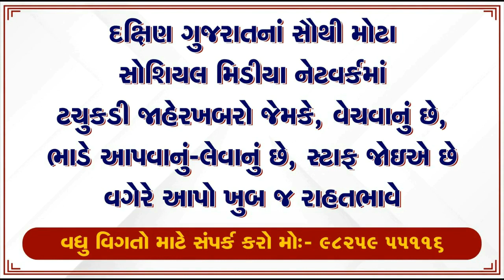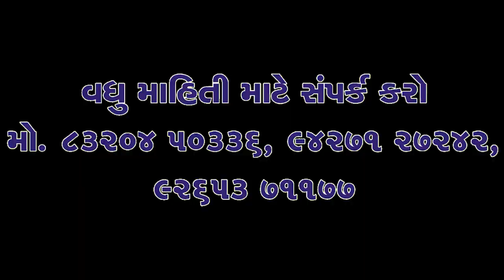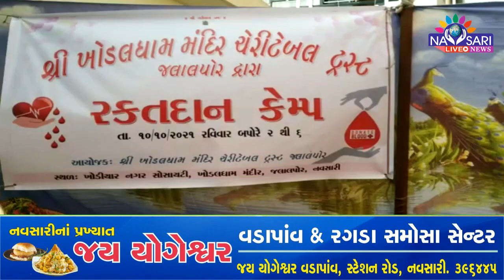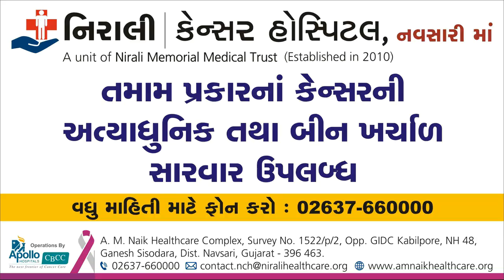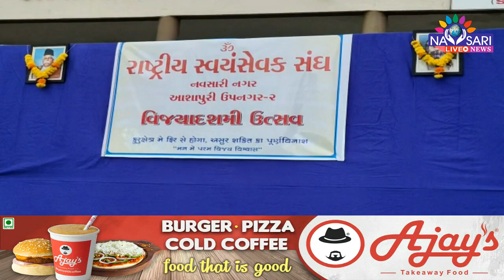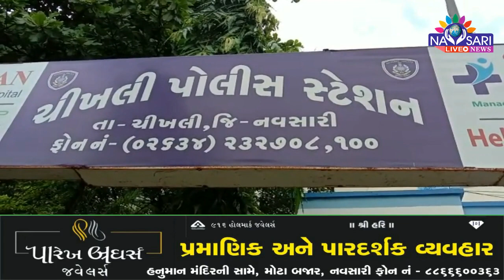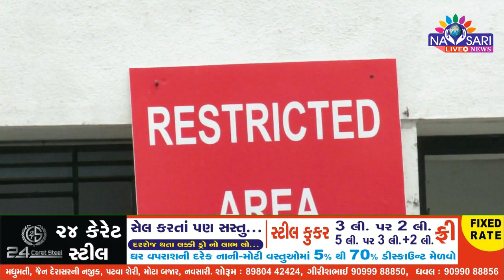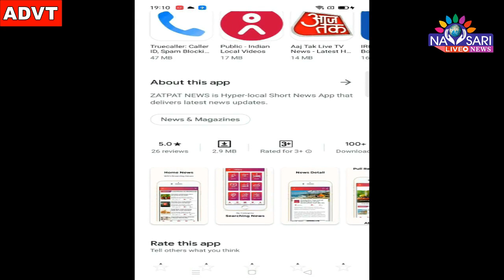Zatpat News :-Full Day News In Single Bulletin Date :- 10-10-202